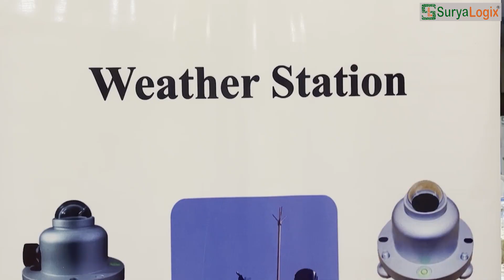SuryaLogix Solar Asset Management Training Series - Delhi 2K23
Suryalogix was very happy to see huge response to learn & upgrade the knowledge regarding Solar Assets Management.

We always believe in knowledge sharing to our partners, hence we decided to conduct various training series offline/online in multiple cities.

As a part of it we had our session in Delhi wherein 50+ Companies sent their representatives.
Here are some glimpses of the event